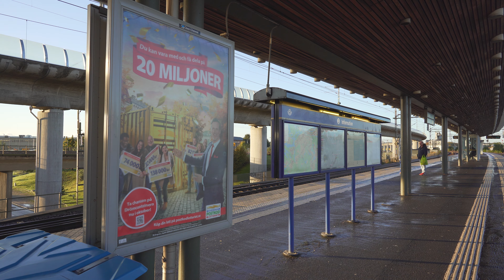Sweden, Stockholm, train ride from Årstaberg to Handen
ticket barrier 0:19 , 25:06

escalator 0:25 , 24:34 , 25:46

train 1:55

October 2020